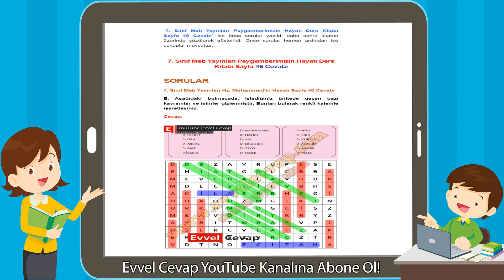7. Sınıf Meb Yayınları Peygamberimizin Hayatı Ders Kitabı Sayfa 46 Cevabı